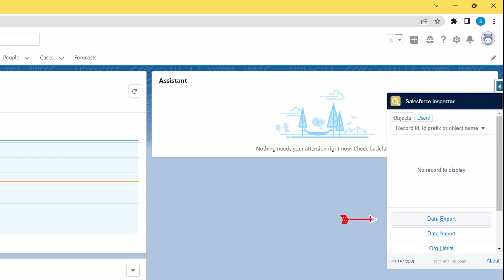Salesforce Inspector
Salesforce Inspector is a google chrome extension and is an amazing tool to help with querying Salesforce date. A must have tool for administrators and Business Analysts. You can query, import, export and delete large volumes of data into Salesforce.